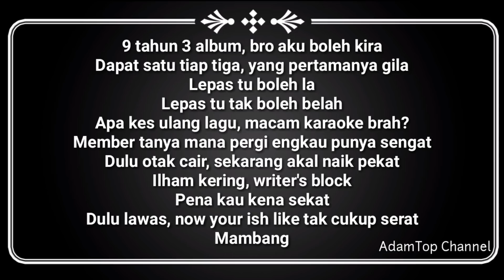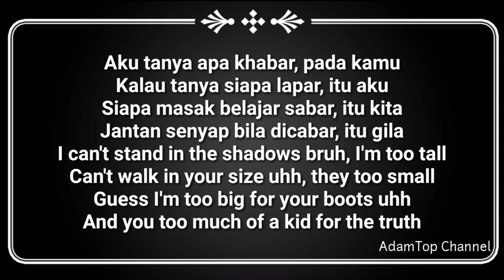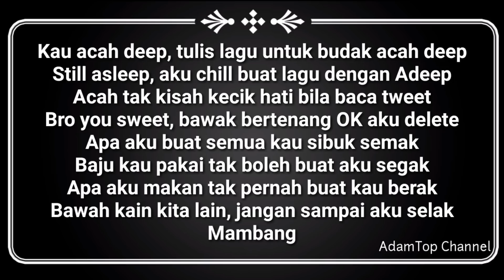(Lirik Video) Mambang - Altimet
Please let me know if you have another request for other song...